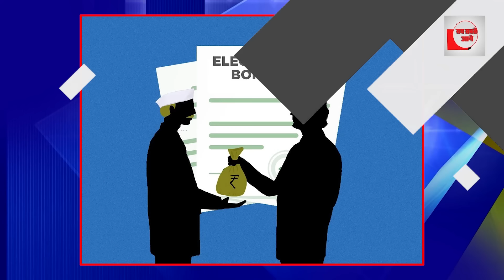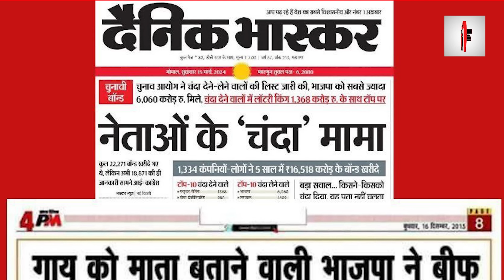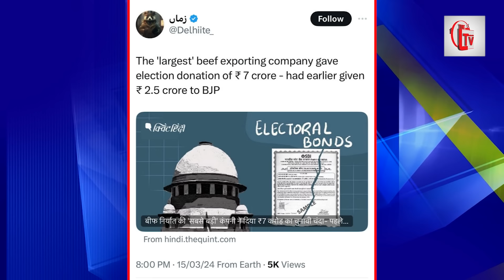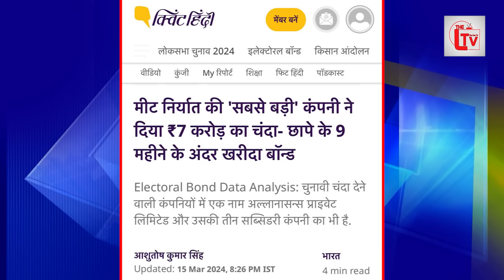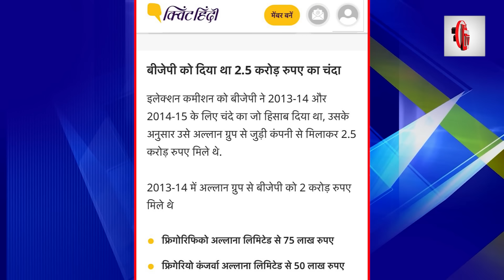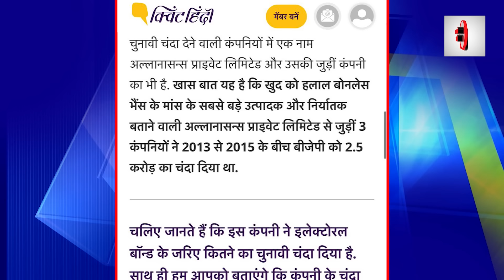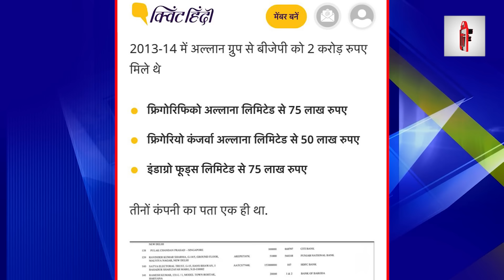भाजपा ने गौ माता को भी नहीं छोड़ा! कर लिया सौदा?